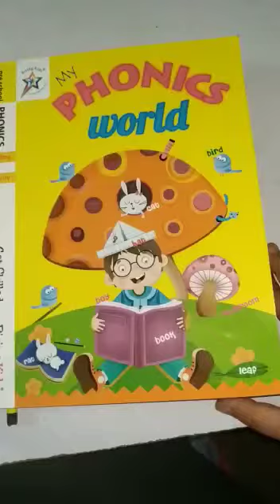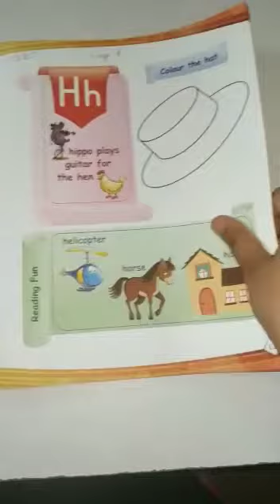21 January 2021 Nursery English Oral